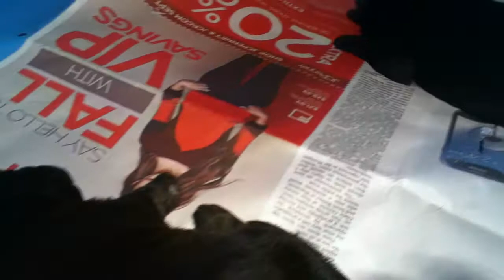Zeva x Zee litter 1 week old DOB Jan 5,2014